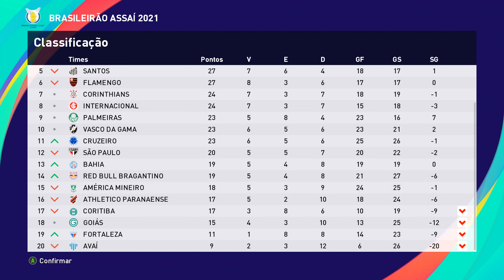eFootball PES 2021 (PC) BaL #110 Grêmio x Coritiba | Brasileirão | Rodada 17 | Temporada 2